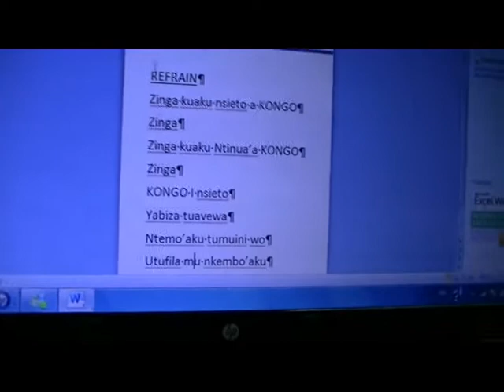KU NZO MAMA KIMPOVELA nkunga luyalu lua NTINU a KONGO kia 10 FEV 2012 02352